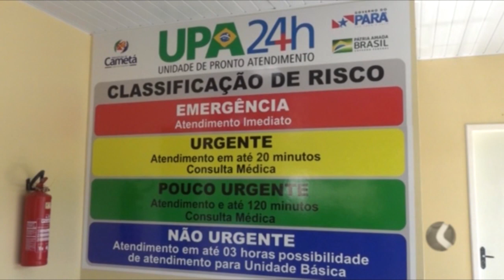UPA 24H DE CAMETÁ INICIA OS SERVIÇOS DE ATENDIMENTO DE URGÊNCIA E EMERGÊNCIA